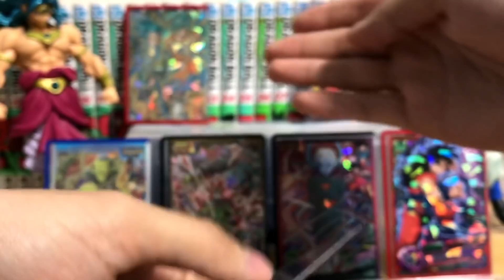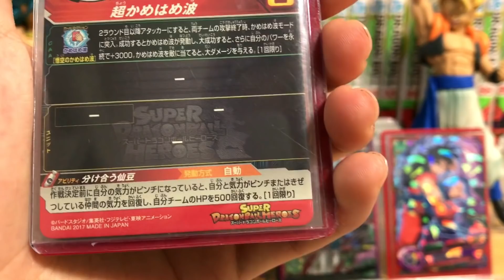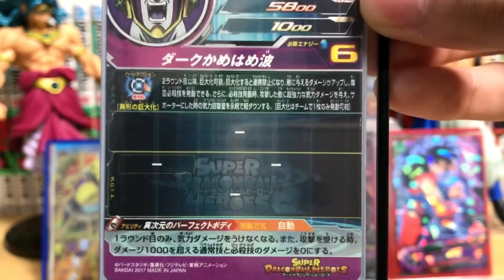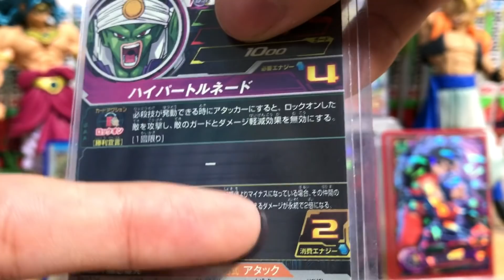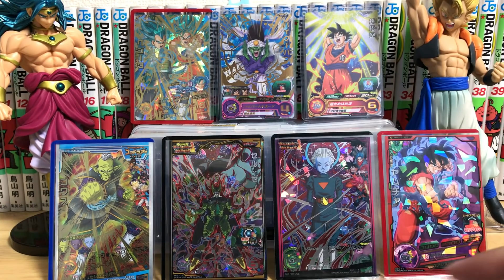【SDBH】ちょっと面白いデッキを作ってみた【スーパードラゴンボールヒーローズ】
今回は先日のアバター無し最強デッキの、リメイク版みたいな感じです

↓無償品やお手紙などはこちらまで↓
〒180-0004
東京都武蔵野市吉祥寺本町2-6-8-4F
名前 NOA【SDBHチャンネル】